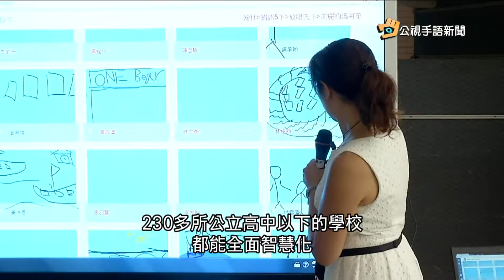20170831 公視手語新聞 93校出現1人班級 新北市 花蓮縣最多